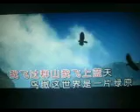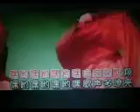凤舞九天【WB】（甫人-巴桑拉姆）2019.8.24.